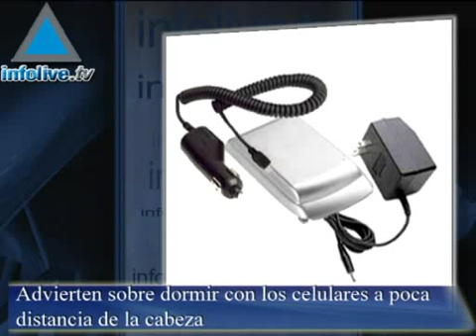Noticias de la mañana - 22/07/08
Los titulares:Marcha a la Kneset para que Israel trabaje por la liberación de Shalit.McCain: sanciones más duras forzarán a Irán a detener su programa nuclear.Kadima aprobó la convocatoria a elecciones internas para septiembre.Aeorlíneas se oponen al aumento de las tasas por pasajero.Advierten sobre dormir con los celulares a poca distancia de la cabeza.&#160;